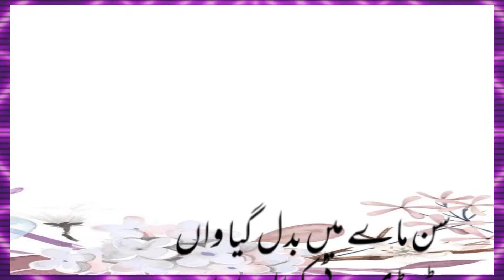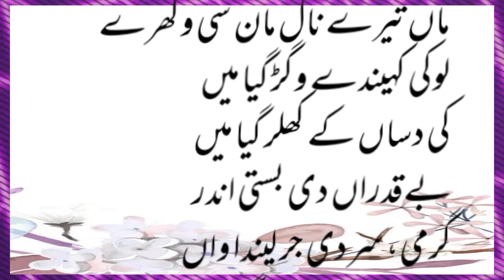سن ماےمیں بدل گیاواں ٹھنڈی روٹی کھالینداواں واں